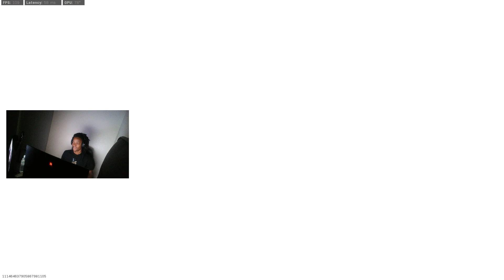DROPPED MY FIRST NUKE ON MODERN WARFARE 2019